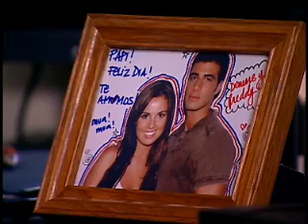Pecados Ajenos :: Primer capitulo [2/5]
PECADOS AJENOS
capitulo 1 - parte 2